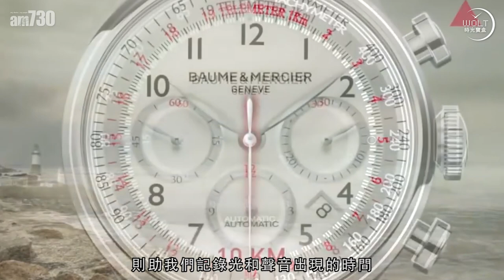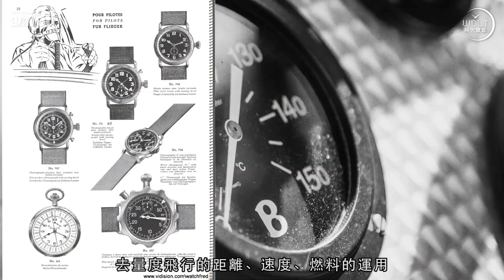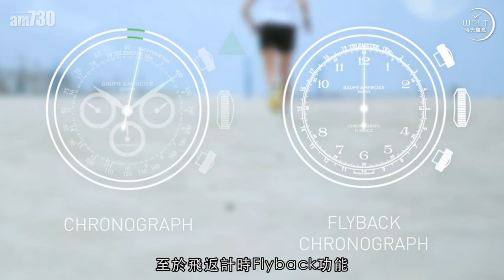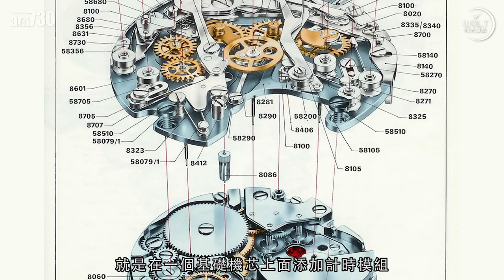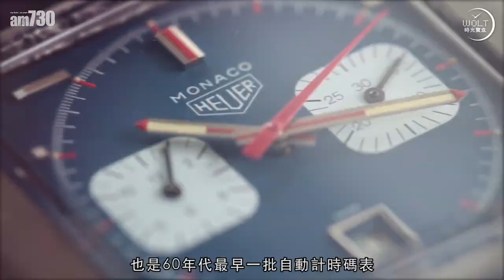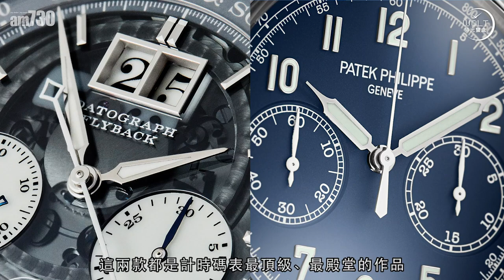【一周表事 - 功能篇】計時碼表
計時碼表，不是只有Daytona……
有它，太空人安全返家……
有它，醫生不怕斷錯症……
有它，皇帝開心賽馬……
沒有最複雜，只有更複雜！
今次講計時碼表！

bmgproductionmusic